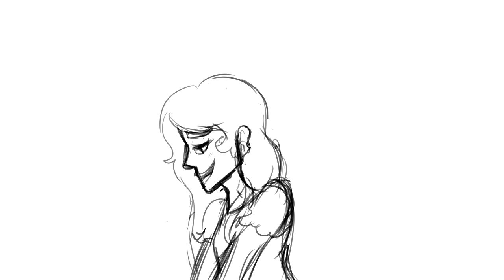Forget About Love (The Return of Jafar) | Cover + Animatic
This song is really cute, and I had a blast covering it! Hope you enjoy!

Art by me!